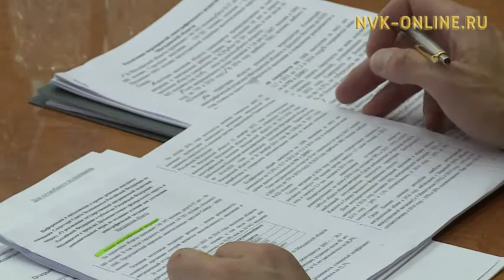Приоритетные проекты региона. Члены Совета Безопасности страны провели объезд объектов экономики